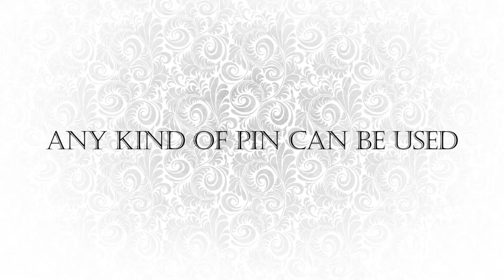PINcredible by Mr. Pearl video 1